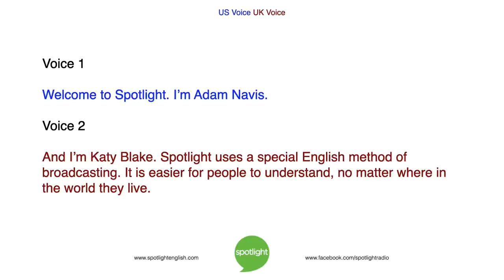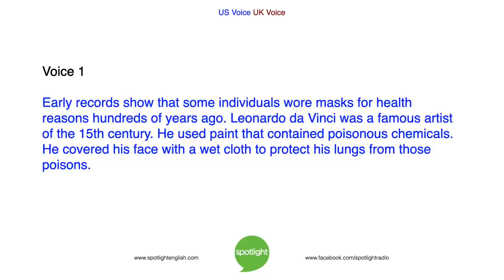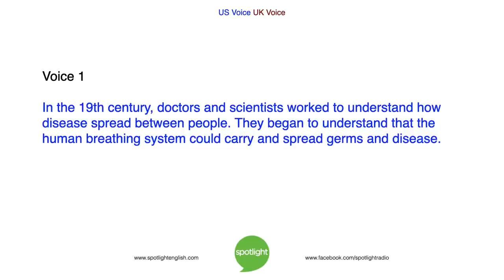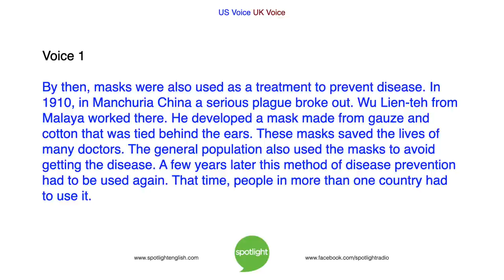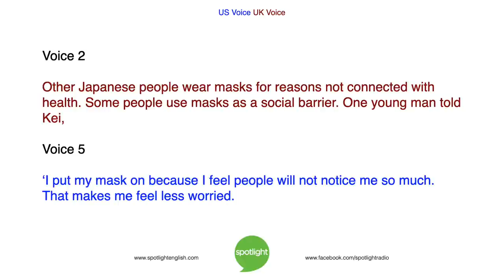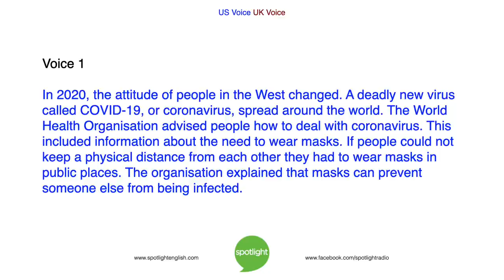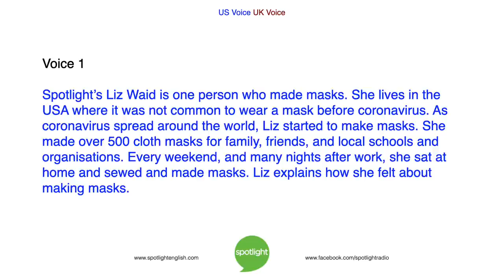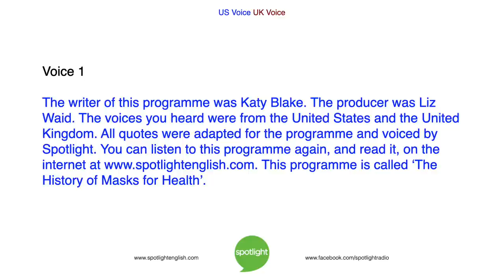The History of Masks for Health | practice English with Spotlight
Adam Navis and Katy Blake look at how people throughout history have worn masks. These small pieces of cloth have been a part of culture for a long time.